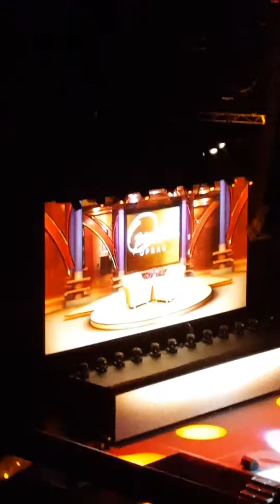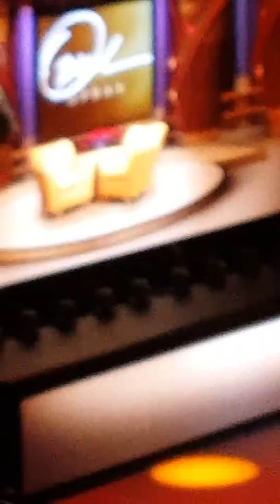An Evening with Oprah Winfrey - 12 December 2015 (short video 4)